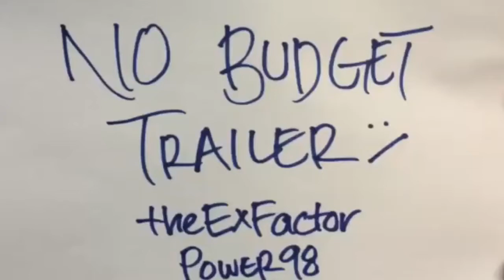Mad Max Fury Road - No Budget Trailer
It's post apocalyptic madness! This is what Mister Young & Jacqui of theExFactor would do for "Mad Max Fury Road"!

No Budget Trailers - Where we do all the music/SFX for movie trailers... with $0 ;-)

So one day we thought... what if the movie companies spent ALL their budget on the movie... and had NO budget for the trailer.